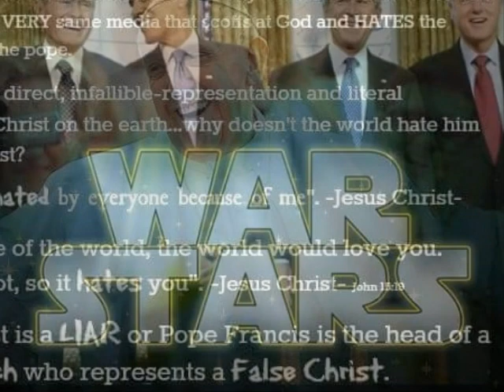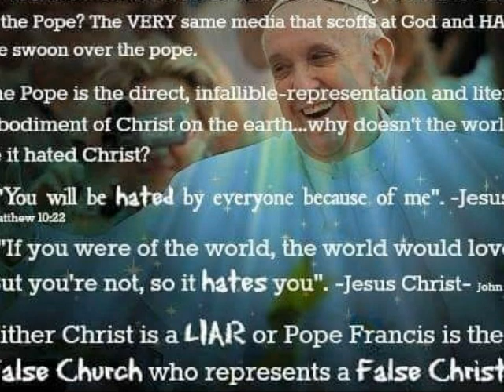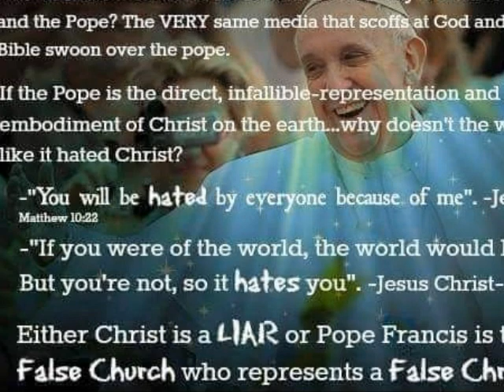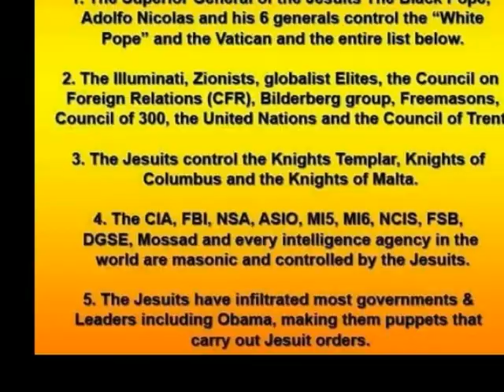Andrzej Szczypiorski - Msza za miasto Arras (audiobook cz. 2)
Polecam każdemu wczuć się w rolę obserwatora w Arras od początku, do końca w 100%. Całkiem inaczej rysował się morał w mojej głowie i moja uwaga, z nutką gniewu kierowała się w tym kierunku co uwaga obywateli. Aczkolwiek, zrozumiałem przekaz pod koniec, w głowie skanując z prędkością światła wszystkie wg, mnie istotne fakty, które zapamiętałem i wniosek swój wyciągnąłem. Jaki jest mój wniosek można wyczytać z pierwszej ilustracji która będzie wyświetlona w klipie.

Świetna pozycja, jeszcze raz polecam, każdemu :)

(Pomimo, że nie przepadam za nim, zwłaszcza od kiedy wjebał foto podczas "przyjmowania" szprycy  $$$$$)

Poprzez ten kawałek, słuchając treści, zastanowiło mnie to, co to może być za miasto, gdyż fakty o których nawija GURAL, znam z serii spiskowych teorii, które już nimi nie są.

Nie jestem obojętny, skoro ja mogę, Ty też możesz...

Znajdź odpowiedź.

Za to jak żyję, dziękować mogę tylko sobie.